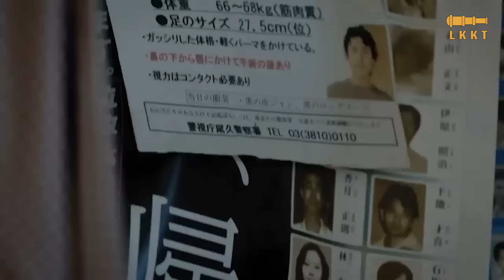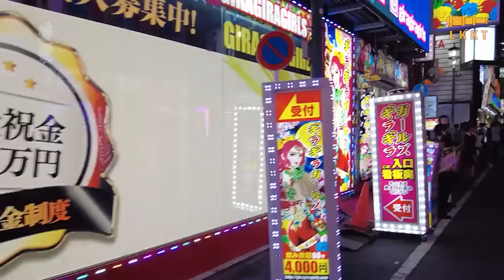15 Điều Độc Lạ Và Khó Tin Chỉ Có Ở NHẬT BẢN - Nơi Có Ngành Công Nghiệp Phim Người Lớn Thu Lợi Tỷ Đô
15 Điều Độc Lạ Và Khó Tin Chỉ Có Ở NHẬT BẢN - Nơi Có Ngành Công Nghiệp Phim Người Lớn Thu Lợi Tỷ Đô